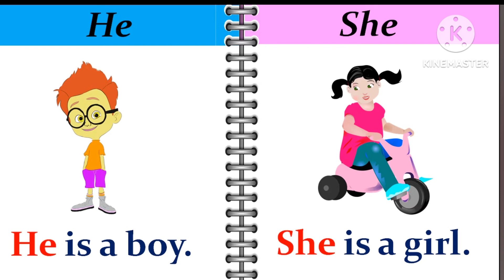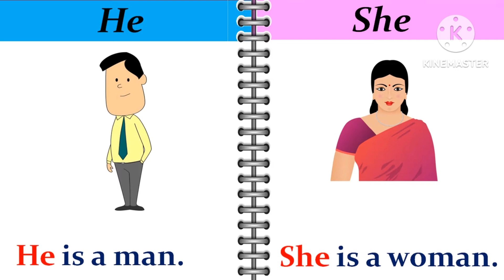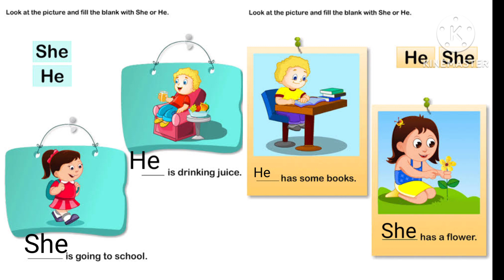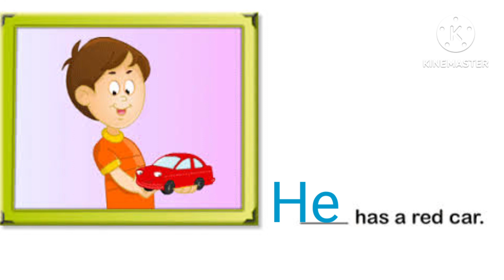Use of He and She/ English Grammar for UKG and above/ Kids Learning video